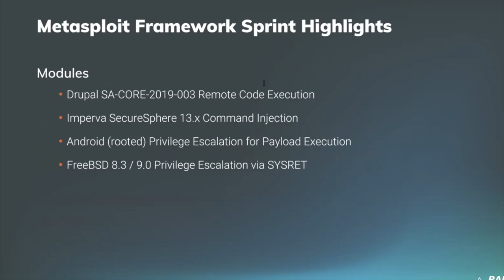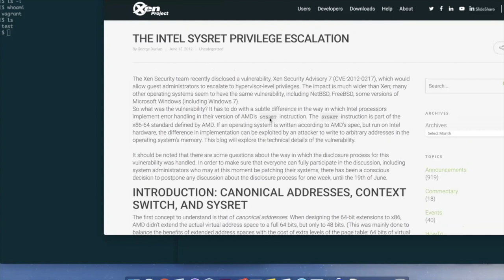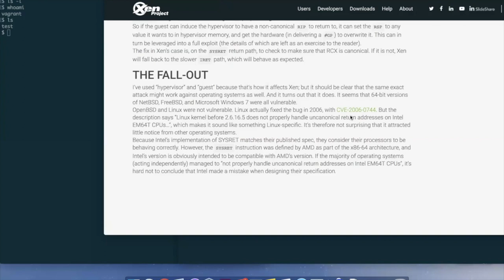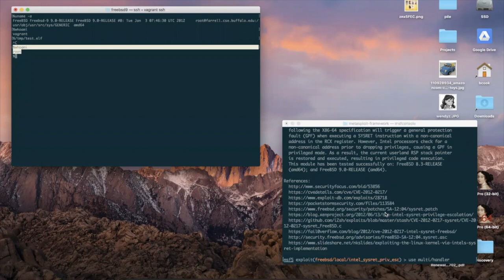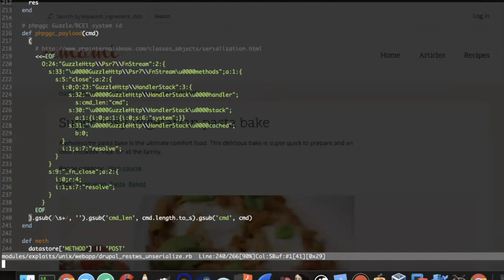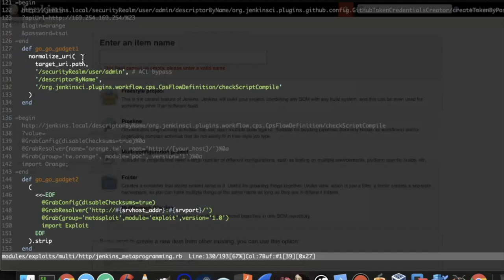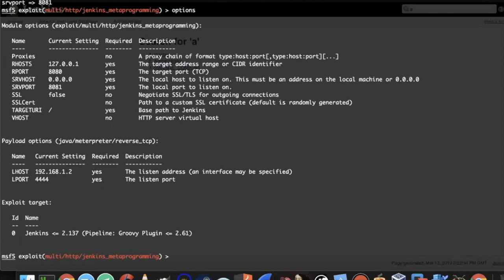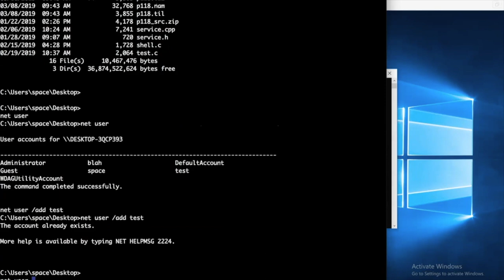Metasploit Demo Meeting 2019-03-12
The Rapid7 Metasploit development team discusses (and demonstrates!) ongoing Metasploit work and features during their bimonthly sprint meeting. See all the latest modules, PRs, Metasploit blogs, and contributors